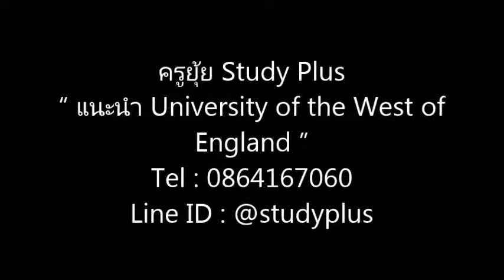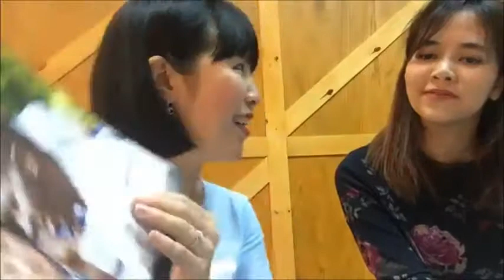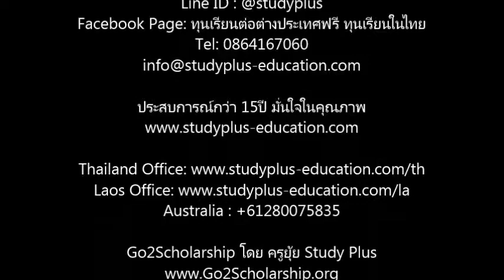เรียนต่ออังกฤษ University of the West of England โดยครูยุ้ย StudyPlus Line ID